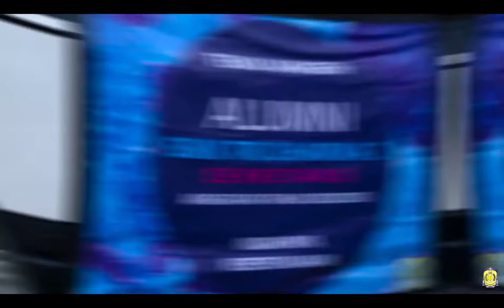VILLA GAJAH MALEBER CIANJUR || ALUMNI SMK TRI DHARMA 2 TAHUN 2002/2003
REUNI ALUMNI SMK TRI DHARMA 2 TAHUN 2002/2003
ALL SEKRETARIS DI VILLA GAJAH MALEBER CIANJUR

Supaya kami lebih bersemangat membuat video-video baru.

"Tetap Fokus dan Semangat"

PERINGATAN : Semua materi video ini adalah milik Channel Youtube Fitri Rubianti, Mengambil atau Mengcopy video baik keseluruhan ataupun sebagian untuk di publish ulang tanpa mencantumkan Courtesy adalah pelanggaran terhadap hukum yang berlaku.